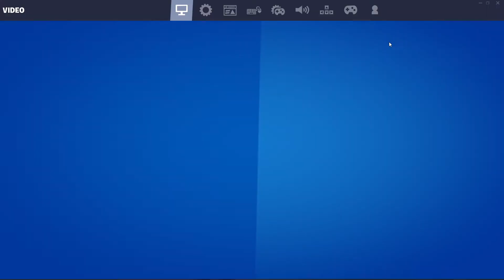Fortnite (first video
sorry our voices are quite